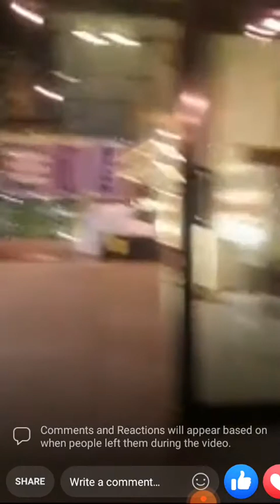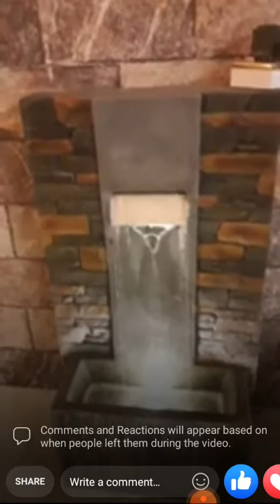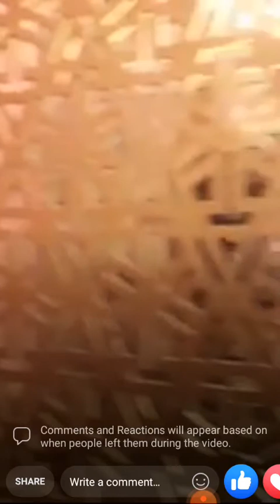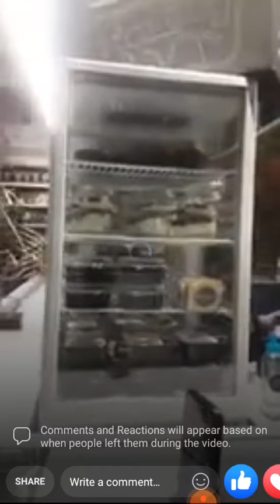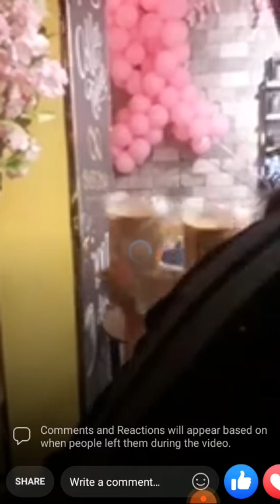Trip to Mafrak part 4